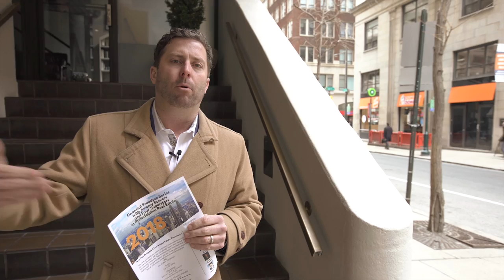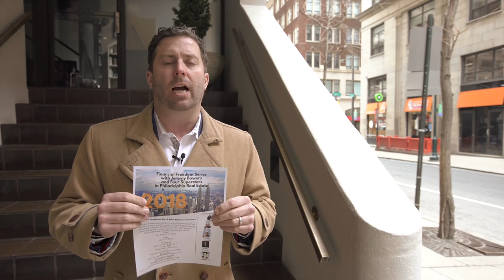Financial Freedom Series Event Promo - April 12th 10:30AM-12PM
Financial Freedom Series with Jeremy Bowers and four superstars in Philadelphia real estate. Speakers: Jeremy Bowers, Josh Weidman, Nick Giganti, Jim Roche, & George Beatty.

Are you prepared for a real estate downtown?

Time: 10:30AM-12PM
Location: Bellvue 200 S Broad St. Suite 700 Philadelphia PA 19102

Only 50 Seats Available!!!
RSVP-ASAP

REGISTER NOW!